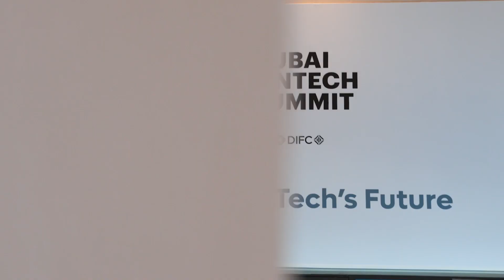FINTECH SUMMIT: Alex Manson, CEO, SC Ventures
Entrepreneur TV Middle East is your exclusive backstage pass to the Dubai FinTech Summit 2024! Join us as we dive into the heart of one of the most anticipated events in the financial world, organized by the Dubai International Financial Centre (DIFC).

With five dynamic stages, including three plenary arenas and two innovation platforms, Dubai FinTech Summit 2024 promises to be a global milestone in financial innovation. Join over 300 luminaries, including central bank governors and C-suite leaders from top global institutions, as they dissect the most pressing topics in finance today.

From AI and blockchain to sustainable investing and digital economies, this playlist will be your gateway to the future of finance. Each episode will bring you exclusive insights, behind-the-scenes interviews, and expert analysis, as we uncover the next wave of financial transformation.

Don't miss out on this unprecedented exploration of Dubai's financial innovation frontier.